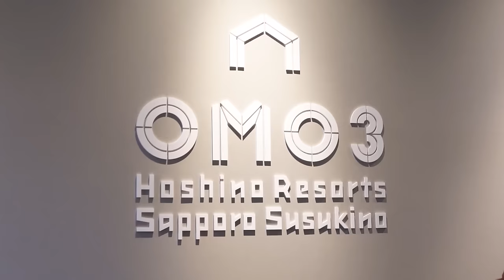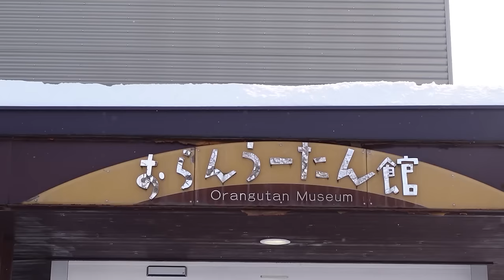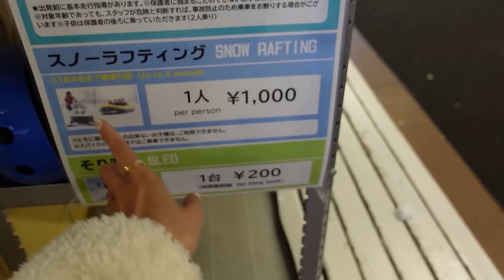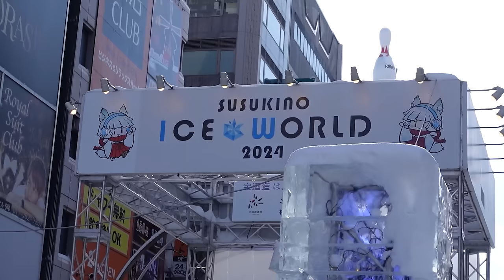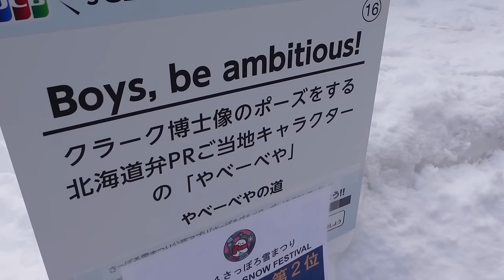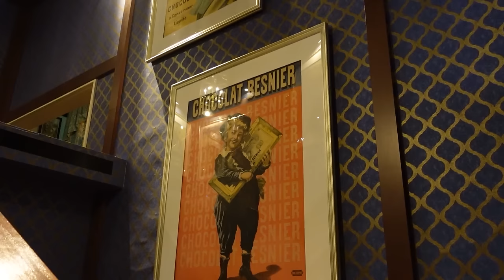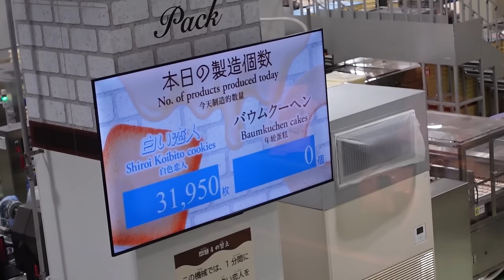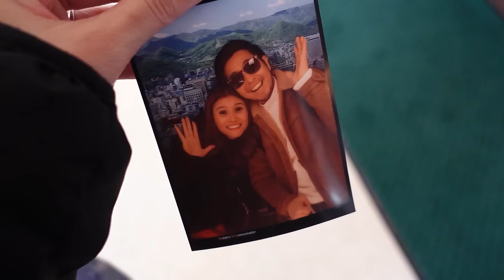our Hokkaido, Japan trip (after engagement) | Jen Barangan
use our Klook code JENB5OFF / RNZ5OFF for discounts
Activities:
1. Japan transfer (Tokyo Narita)
2. Asahiyama Zoo + Shikisai no Oka + Night Forest Fairy Terrace
3. Sapporo Snowmobile Land Experience in Hokkaido
4. Sapporo Mt. Moiwa Ski Resort One Day Ski Experience in Sapporo
5. Sapporo TV Tower Ticket
6. Sapporo Private Van going to Airport